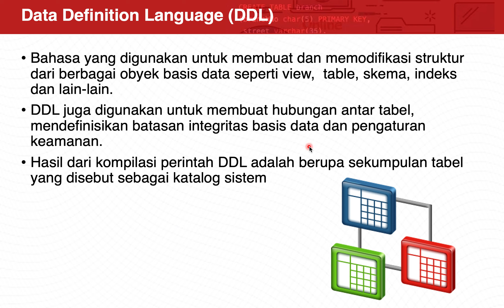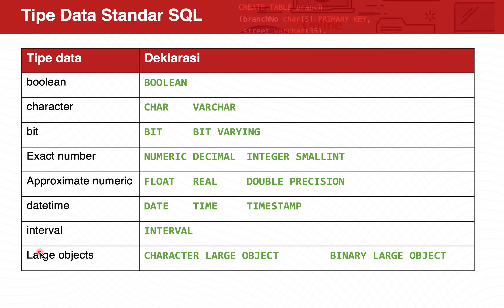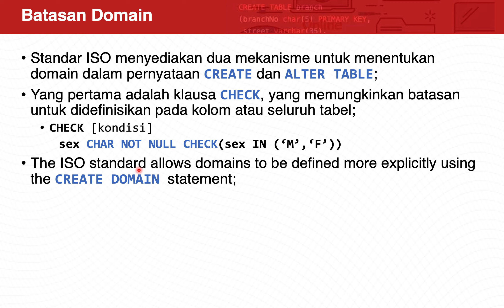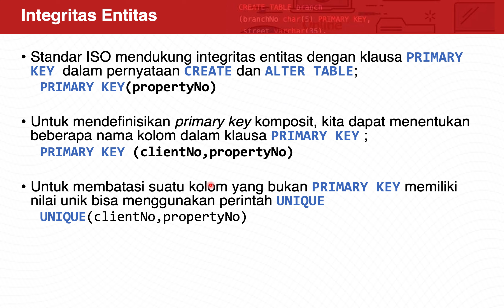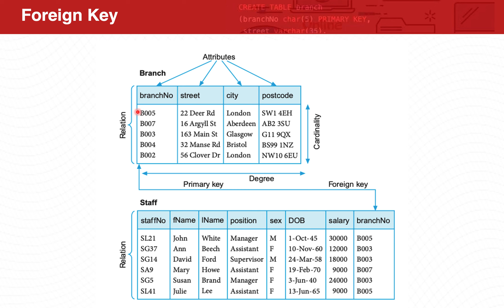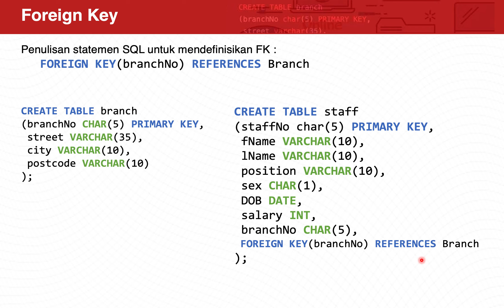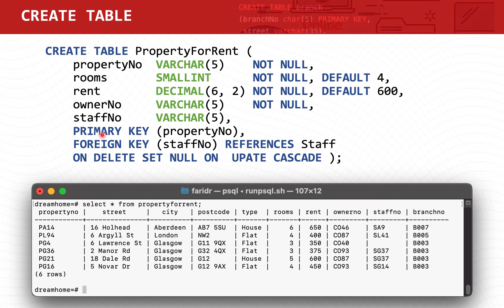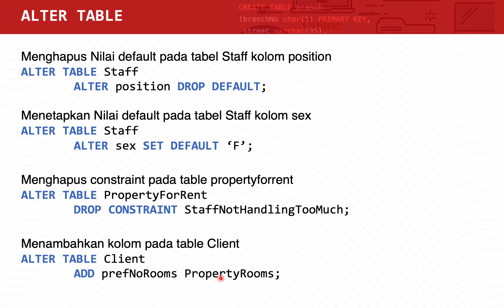Data Definition Language (DDL)